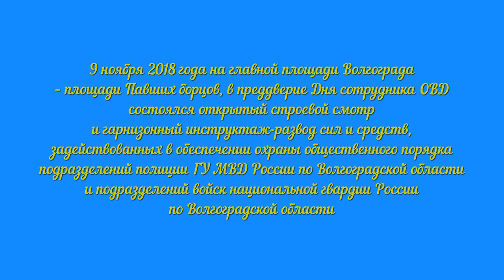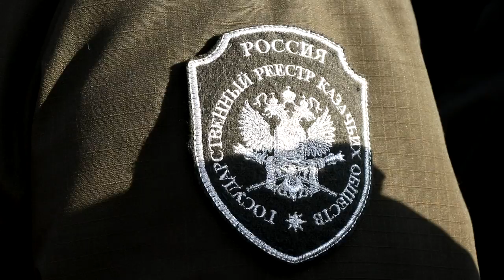Награды достойным!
9 ноября 2018 года на главной площади Волгограда – площади Павших борцов, в преддверие Дня сотрудника ОВД состоялся открытый строевой смотр и гарнизонный инструктаж-развод сил и средств, задействованных в обеспечении охраны общественного порядка подразделений полиции ГУ МВД России по Волгоградской области и подразделений войск национальной гвардии России по Волгоградской области.

Под звуки гимна Российской Федерации на центральной площади города-героя Волгограда – площади Павших Борцов – состоялось торжественное построение командиров и личного состава ГУ МВД России по Волгоградской области, войск национальной гвардии, курсантов Волгоградской академии МВД России, представителей добровольных народных дружин и казачества. По сложившейся традиции в общегарнизонном разводе приняли участие ученики полицейских классов Волгограда. На торжественном мероприятии был выставлен и служебный автотранспорт Главного управления.

В торжественной обстановке начальник ГУ МВД России по Волгоградской области генерал-лейтенант полиции А.Н. Кравченко наградил отличившихся сотрудников ГУ МВД России по Волгоградской области, Росгвардии, Академии МВД, народной дружины Волгограда и казаков Волгоградского казачьего округа ведомственными наградами, почетными грамотами и благодарностями.
Среди награжденных и бойцы Казачьей роты быстрого реагирования окружного казачьего общества «Волгоградский казачий округ» войскового казачьего округа «Всевеликое Войско Донское»: командир роты Андрей ЕЖОВ и командир отряда Константин МАЙДЖИ.

Генерал-лейтенант Александр Кравченко поблагодарил казаков за успешную совместную работу по охране общественного порядка на территории города-героя Волгограда и Волгоградской области. Он дал высокую оценку выучке и подготовке казаков роты быстрого реагирования по выполнению любых поставленных задач и выразил уверенность в дальнем взаимодействии членов казачьих обществ и сотрудников полиции в деле поддержания общественной безопасности в нашем регионе.

Газета «Казачий круг» Волгоград.